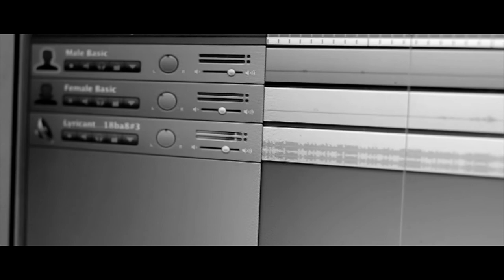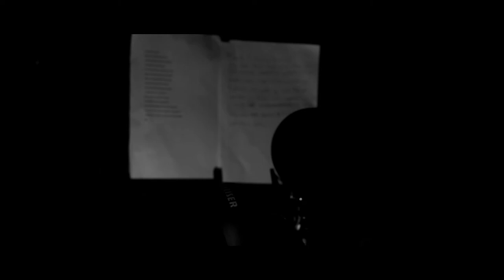VISUAL PORTRAIT | Lyricant (Dutch)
A look into the life of Glenn De Vree a.k.a. Lyricant.
See what moves him to write and produce.
Spoken language : Dutch (subtitles pending)

Video : Gertjan Neetens